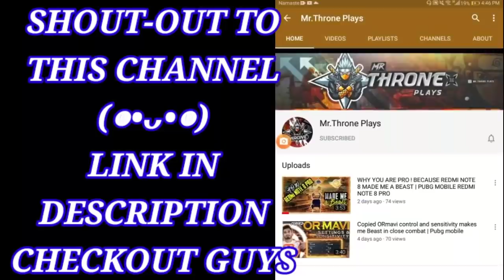PMPL MOMENTS THAT MAKES NEPALI FANS HAPPY | PMPL SA WEEK 3 HIGHLIGHTS 💓 | PUBGM NEPAL - GAURABYT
PMPL MOMENTS THAT MAKES NEPALI FANS HAPPY | PMPL SA WEEK 3 HIGHLIGHTS 💓 | PUBGM NEPAL |

VIDEO CREATED FROM THIS:🔽⬇️⏬

Google Pay (Outside Nepal):🔽⬇️⏬

E-Sewa (Inside Nepal):🔽⬇️⏬